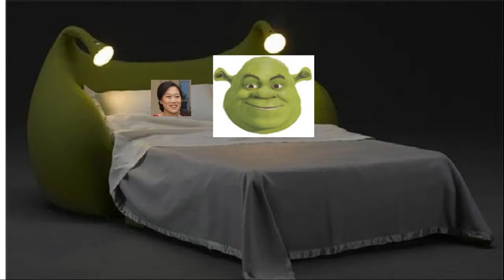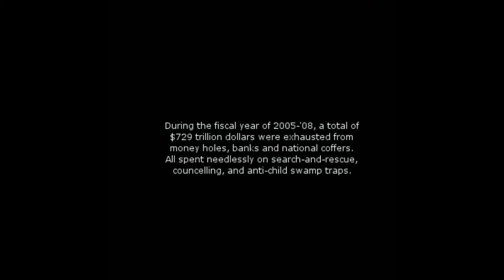ForlornGoodbye2.mp4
the bruise will stop by later.
For now, the pain pauses in its round,
notes the time of day, the patient’s temperature,
leaves a memo for the surrogate: What the hell
did you think you were doing? I mean . . .
Oh well, less said the better, they all say.
I’ll post this at the desk.

God will find the pattern and break it.